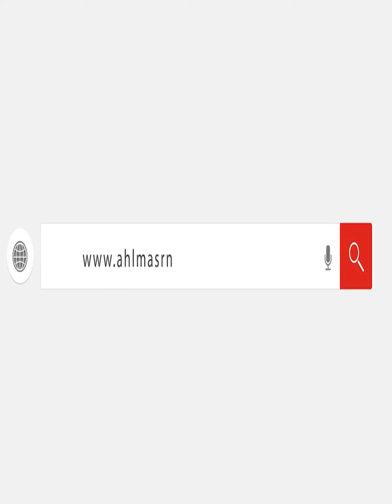بشوف كل يوم جديد.. عم "منصور" حانوتي مقابر قليوب يكشف حكايات أغرب من الخيال: بلاقي دايمًا أعمال سحر